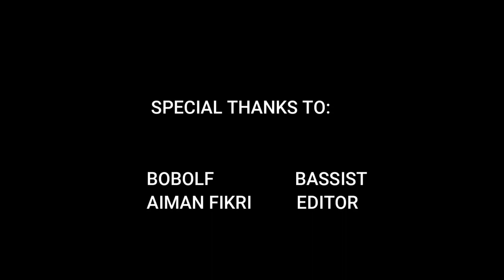SERAGAM HITAM - KRISTAL Cover by Merah Jambu Band